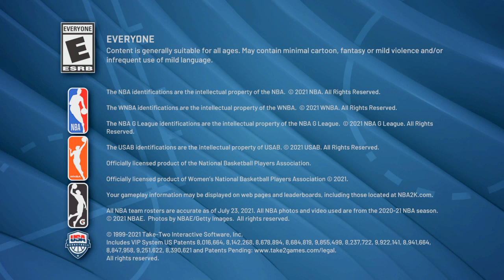NBA 2K22_20220622143516